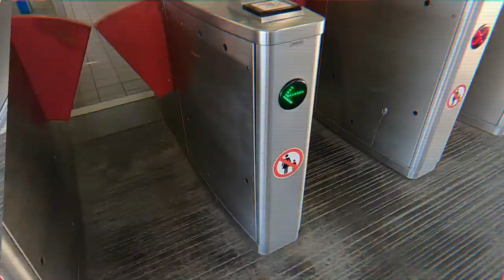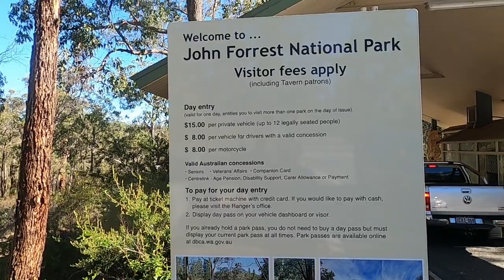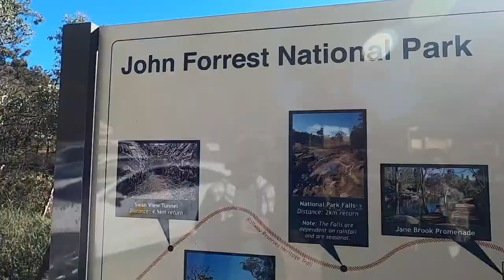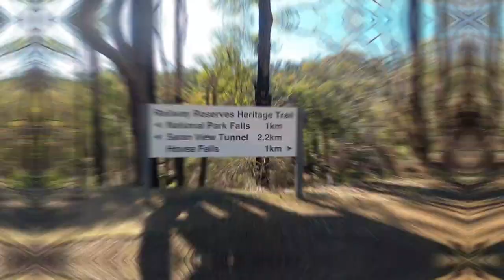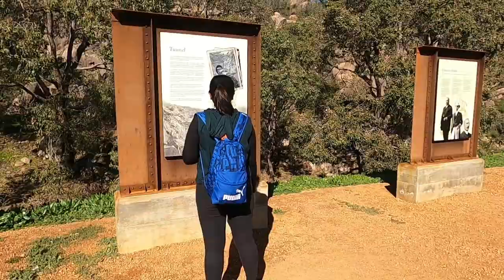AUSTRALIA | VLOG - JOHN FORREST NATIONAL PARK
Camera : Go Pro Hero 8
Edited Apps : You cut
Song : 1. Back home
Musician: Winter Foe